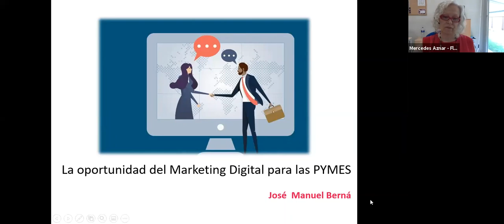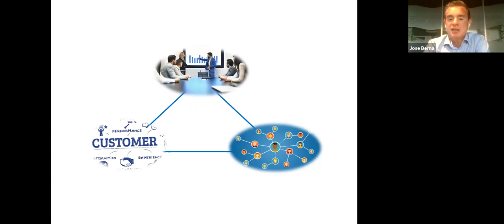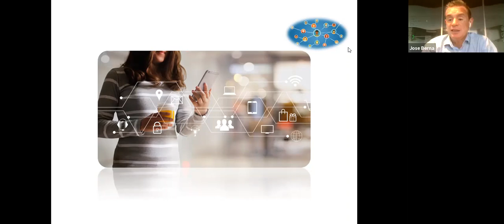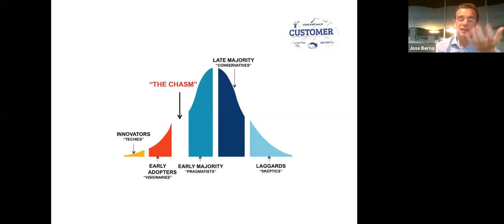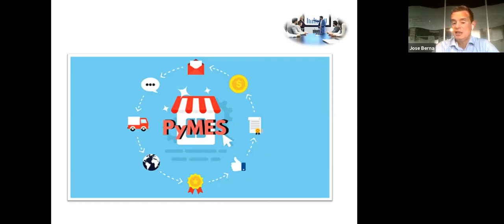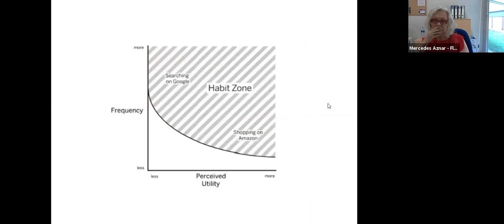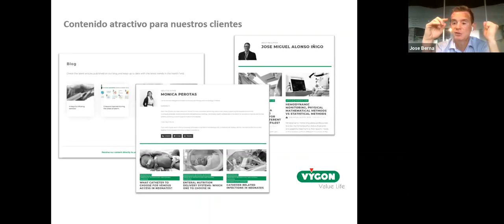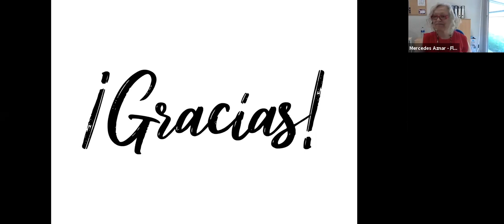La oportunidad del marketing digital para las pequeñas y medianas empresas